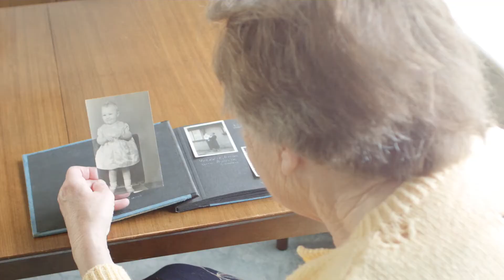Getting through the Holidays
2020 has been a hard year in many ways. It may be even more difficult as we move through the holiday season. The loss of holiday traditions and the reality that families will not be able to gather may leave a great void or emptiness. And if you have lost a loved one, this year grief and loss are compounded by the prevailing Covid Season and its safety precautions. Here are some tips to help yourself, and your loved ones cope with loss this holiday season.